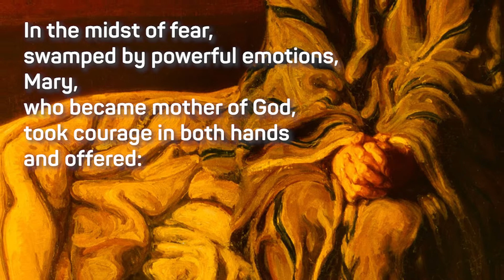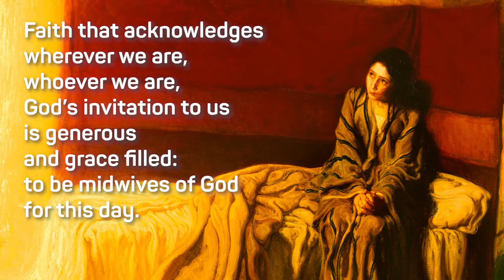"Here I Am" - A Reflection for Sunday 20 December 2020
Words: Spill the Beans Resource Team
Reader: Katherine Johnston
Artwork: "The Annunciation" by Henry Ossawa Tanner